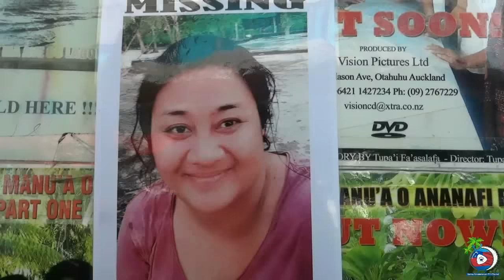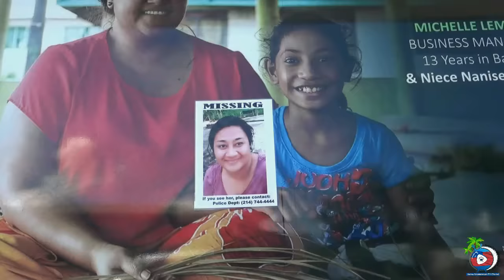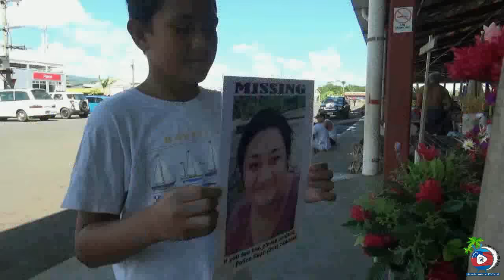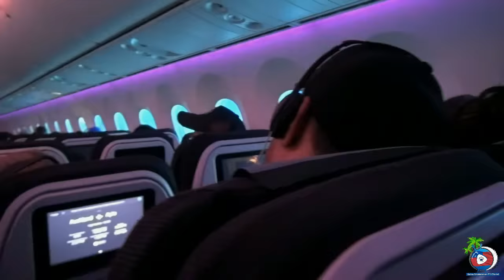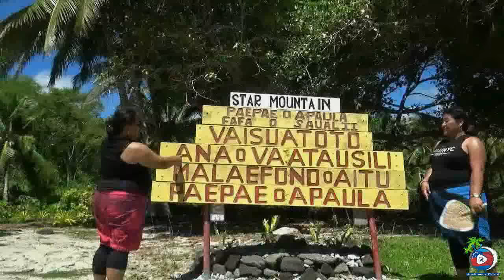Pologa Nei Faaeaina Taeao Final Episode #6. New Movie Coming "O Tiga Ma Manu'a 0 Ananafi 15 Episodes